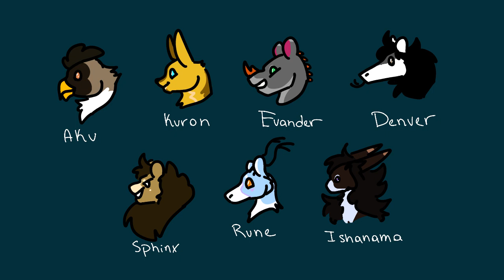✨Stunnin’ ✨Animation meme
I just wanted to animate my God slaying titan children. Also I’m alive !!!